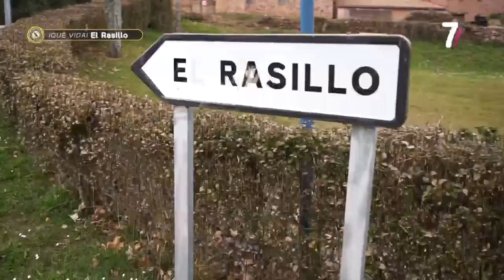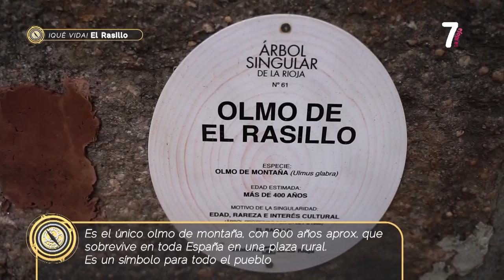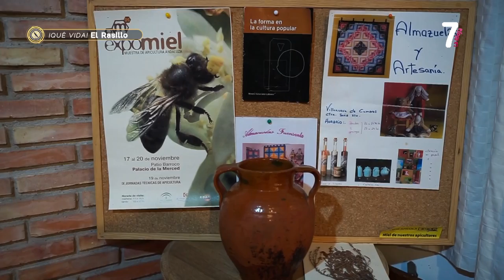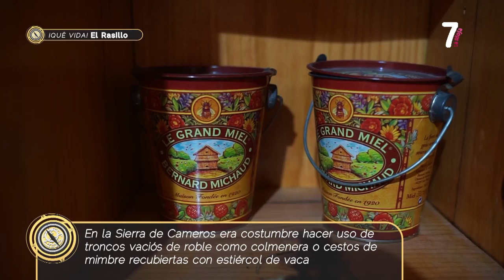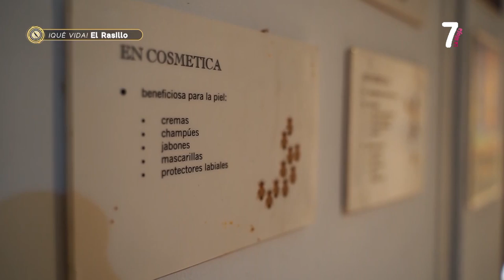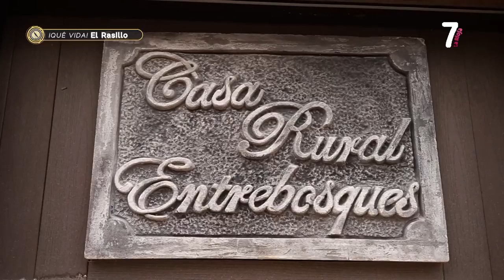QUE VIDA EL RASILLO 24 3 2022